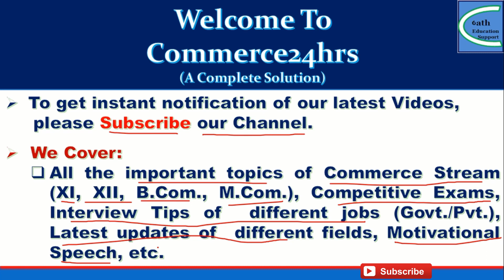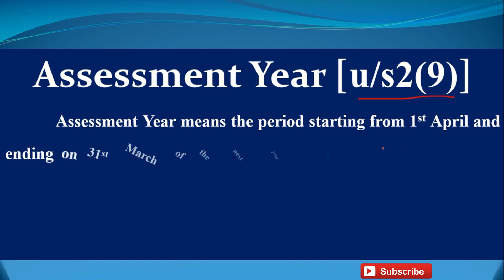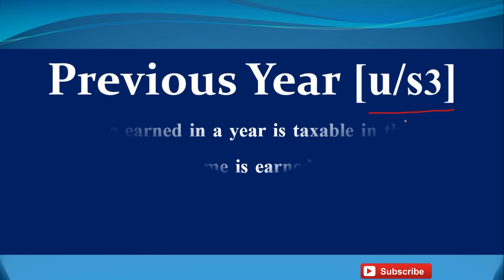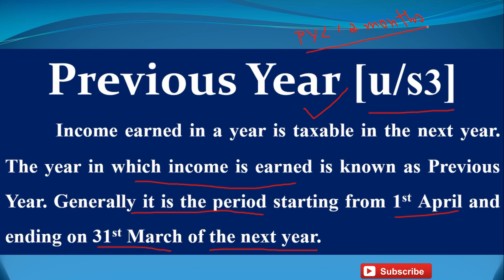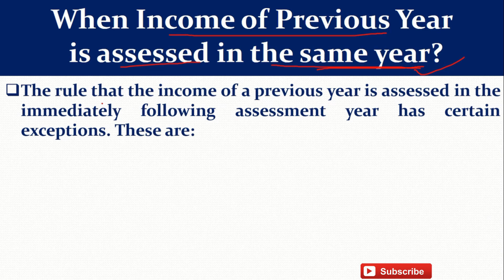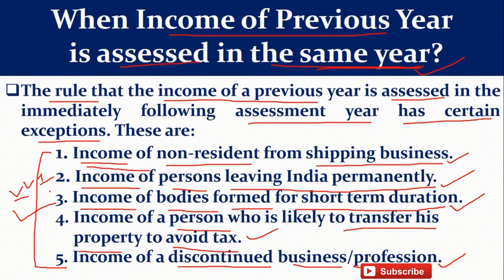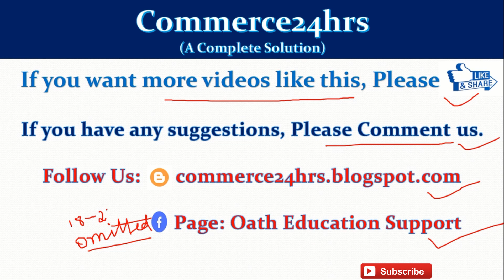Assessment Year Vs Previous Year || Income Tax Basic Series-I || 2020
Hi! Viewers,
We are doing the job of creating of latest tutorials on Commerce subjects in Bengali language for those students who speak in Bengali. This is our 5th video of Income Tax Basic Series-I.
About this Video:
After watching this video you will get a clear concept of 'Assessment Year' u/s 2(9) and ‘Previous Year’ u/s 3 as per Income Tax Act.1961 and also be able to understand its exceptions. You will also know the concepts of Calendar Year and Financial Year and when an income of a person is to be computed for tax purpose..

Oath Education Support
Commerce24hrs.